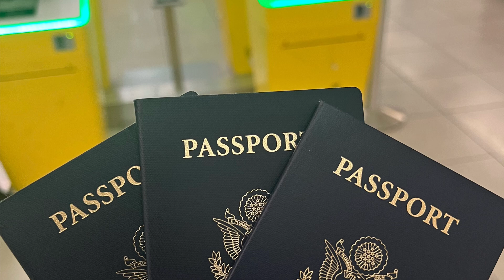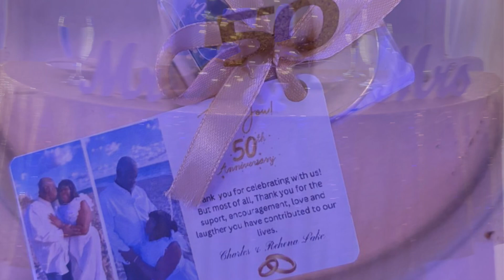My Parent’s 50th Anniversary. I Love them so much.